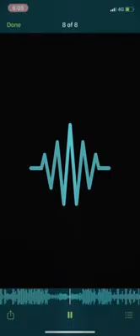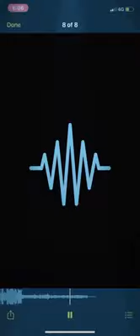Shordie Shordie - Party